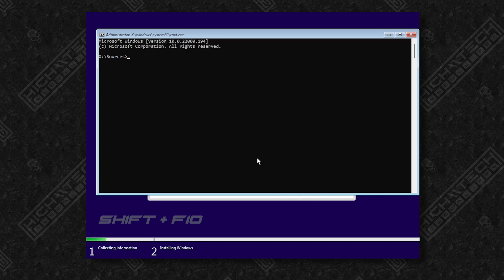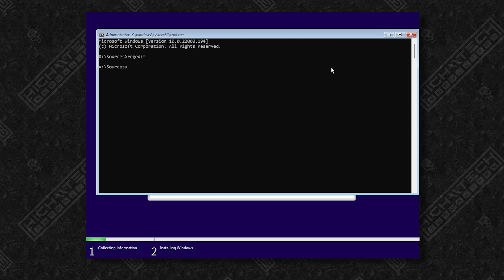🖥 How to Install Windows 11 On ANY Computer (old hardware!) W/O Restrictions! TPM, RAM, Secure Boot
Quickly explaining in under 2 minutes to get you up and running!

This guide will allow you to install Windows 11 on older hardware, or any computers that don't fit the requirements for Windows 11 installation. You will get an error for either TPM module is not up to date, or not the current version 2.0, or you will get an error that your processor is not valid, or might get one that you don't have enough RAM to install, either way it should be your choice on installing Windows 11 on your computer, not Microsoft's.

These errors could be:
"This PC can't run Windows 11"
"The PC must Support TPM 2.0"
"The PC must support Secure Boot"
"This PC doesn't meet the minimum system requirements to install this version of Windows.

And more... see below for the fix!

Please send me memes and anything cyberpunk/tech/dystopian related

If you make any synthwave/dark/cyberpunk music yourself and would like it featured on the channel please send it to me!

Please only buy something if you really like the designs!

Any amount you contribute will be poured back into the channel to bring you better content!

BTC: 3QHZ4z7UuryXuVkMH3NtVTKrBrwyqtyiPD
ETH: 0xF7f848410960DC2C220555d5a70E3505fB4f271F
USDT (ERC20): 0xd6e40aa8b2ff210097b5abe960fd57a51fd96b46

I found a way around this by using this registry bypass I found online, so I wanted to share it with you guys.

*Please be aware that by doing this you're potentially not using the 'most' secure version of your computers OS, although if your computer is old enough then this shouldn't really be too much of a concern since you don't have TPM anyway. Plus an insecure system is better than no system at all in my book. If you're afraid of not having the most secure system, just keep using whatever version of Windows you're on.*

To get past the block screen on the Windows 11 install, you're going to want to perform the following:

1. On the blocked screen, please hit "Shift + F10" to bring up the command prompt.
2. Type in "regedit" and hit enter, this will bring up the registry editor
3. In the registry editor, navigate to HKEY_LOCAL_MACHINE \ SYSTEM \ Setup
4. Here you'll want to create a new key named "LabConfig" - right-click on the Setup directory and go to "New Key" - name this key "LabConfig"
5. In this new key named LabConfig, you'll want to create 3 new DWORD values
6. Right-click and create new DWORD (32-Bit) Value and name it "BypassTPMCheck", also set the Hexadecimal value to "1"
7. Right-click and create new DWORD (32-Bit) Value and name it "BypassSecureBootCheck", also set the Hexadecimal value to "1"
8. Right-click and create new DWORD (32-Bit) Value and name it "BypassRAMCheck", also set the Hexadecimal value to "1"
9. Make sure all of these new DWORD values you have created are set to 1 for their hex value
10. Now you can exit both the registry editor, and also the command prompt
11. Now press the back button on the Windows 11 install screen
12. Now press "next" again to have it recheck your system
13. You should have gotten past that error screen and now you can continue installing Windows 11 on your older hardware

At this point I personally wouldn't use Windows 11 as my daily driver because it has just freshly been released and they will patch and fix a ton of issues and bugs over the next few months, it might be better to wait on a computer that is mission critical.

I did find a problem installing this on a virtual machine (VM) via VirtualBox, and that is I couldn't get past that screen even with these registry hacks, and it had to do with the fact that my VM was only set to a single processor, so there still might be a limitation if you are installing this on a single-core process (does anyone still have those in 2021?) So please set your processor to 2 (or more, I set my to 4, so I haven't tested it with 2) and you should be good. If you do have a computer that is only single core and not very powerful I suggest looking into a lightweight linux distro instead of Windows 11.

My first impressions so far is that it is very "Mac" like in feel, lots of soft UI elements and rounded corners and I'm not particularly fond of that. I prefer the more square and sharp angles of Windows 10 personally.